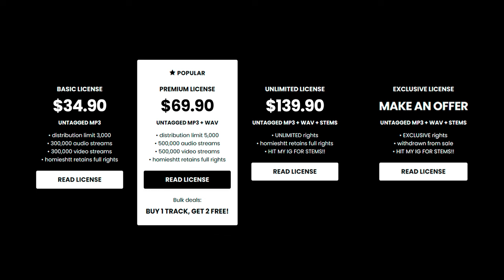Rio Da Yung Og x Rmc Mike x Detroit Type Beat - “GOT NUN”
💎 (buy 1 get 2 free)